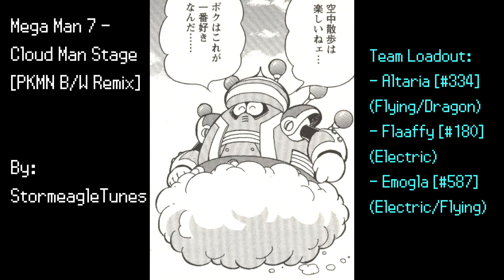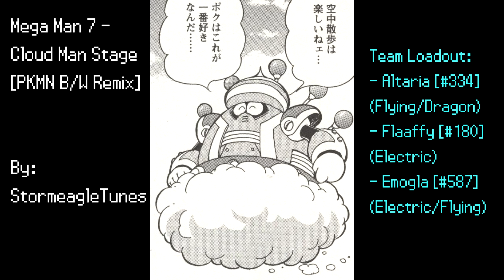Mega Man 7 - Cloud Man Stage [Pokemon B/W Remix]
Such a fun theme song.